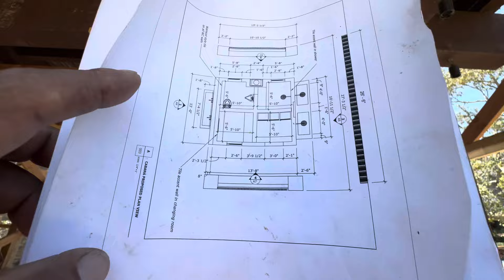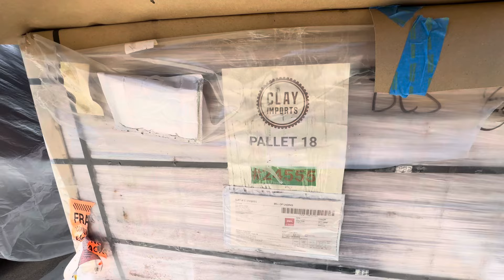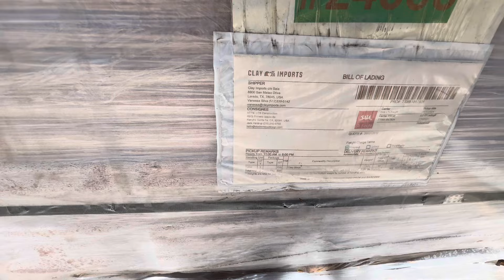Seguimos vatayando pero ya casi se termina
Seguimos batallando pero ya casi se termina